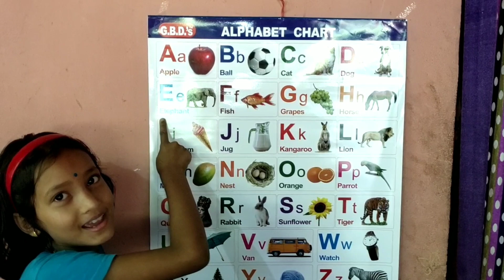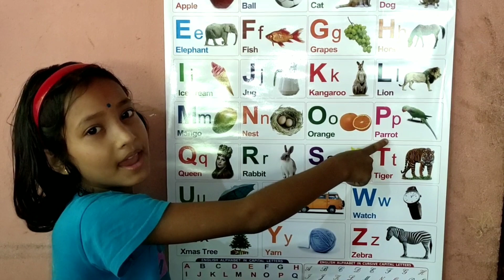A For Apple, B For Ball, C For Cat || Learn English Alfabet ABC | Alfabet Phonics song | ABCD video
How to read alfabet ABC
how to learn a for Apple
learn abc phonics song
English Alfabet
abc
how to read A For Apple